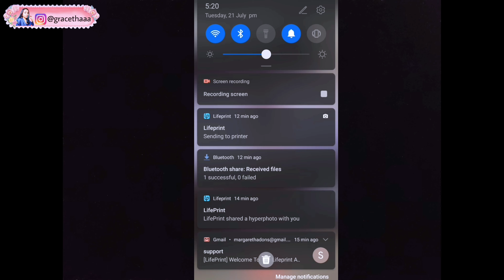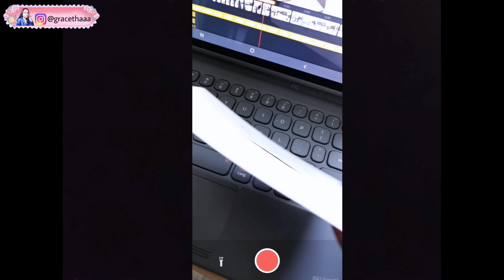Unboxing PHOTO & VIDEO PRINTER MINI PORTABLE || LIFEPRINT REVIEW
HEY GUYS...

Video ini taken bulan January 2020.